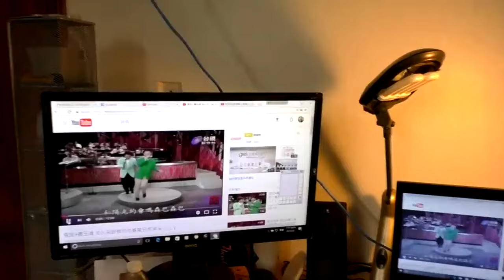ASMR Massage - Gentle Home Massage for a Lady by Luo Dong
Watch this soft ASMR gentle back massage and front massage performed by a chinese professional master of spiritual Chinese massage.